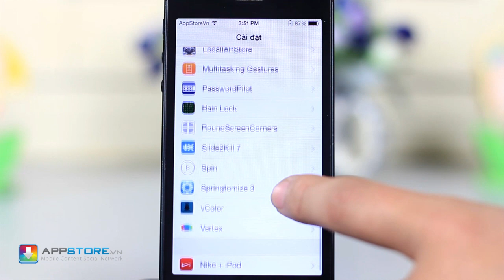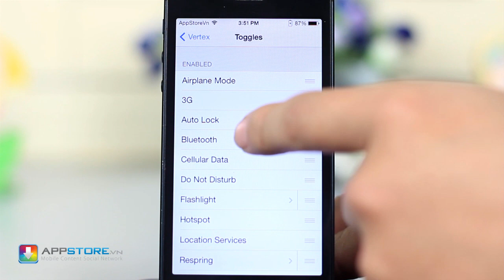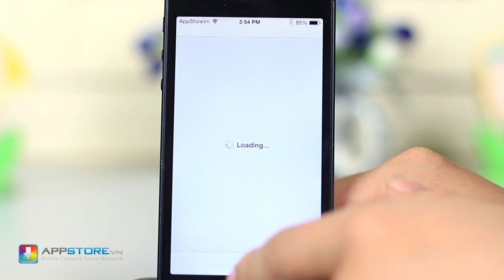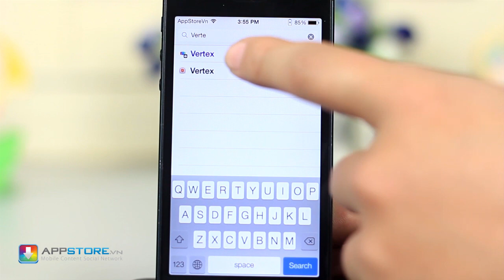[Cydia Tweak] Vertex - tùy biến Mission Control cho các máy chạy iOS 7 đẹp hơn - AppStoreVn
Vertex là 1 tweak cho các máy iPhone/iPad, cho phép người dùng tùy biến Mission Control cho các máy chạy iOS 7 đẹp hơn, gộp control center và màn hình switcher vào.